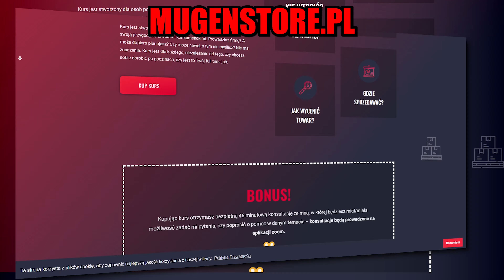TAKIEGO PERSONALA NIE BYŁO JUŻ DAWNO OPENING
KURS ZWROTÓW KONSUMENCKICH DLA POCZĄTKUJĄCYCH:
mugenstore.pl

CHCESZ KUPIĆ PALETY ZWROTÓW?